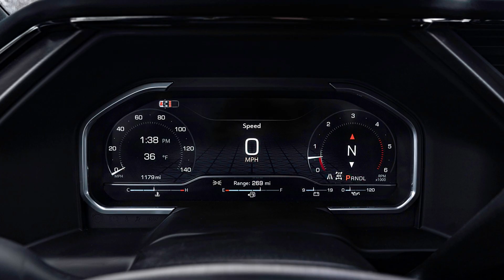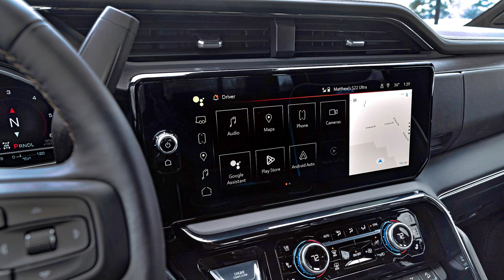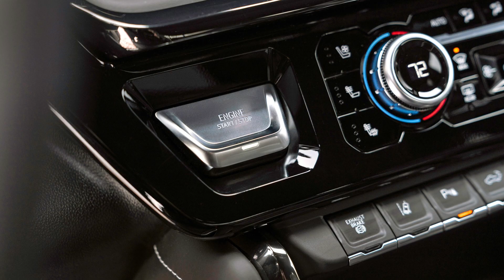Is GM and Allison Transmission Breaking Up Not Really!!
After decades of legendary collaboration, General Motors (GM) and Allison Transmission have officially gone their separate ways — marking the end of an era in heavy-duty truck performance. From the early 2000s Duramax diesels to today’s Silverado HD lineup, this partnership helped define durability, torque management, and towing excellence.

In this video, we break down why the split happened, what it means for the 2025 and 2026 Silverado HD lineup, and how it could impact future transmissions, reliability, and towing power. We’ll also explore what GM’s next move might be — including their shift toward in-house transmission development and hybrid/electric integrations.

💥 Expect a full timeline of GM–Allison’s history
⚙️ Inside look at what’s replacing Allison’s role
🚛 Expert insight on how this impacts towing and longevity

Don’t miss this deep dive into one of the most significant changes in GM truck history.